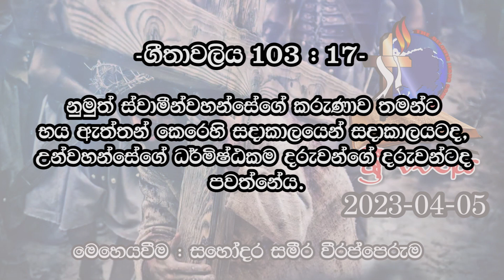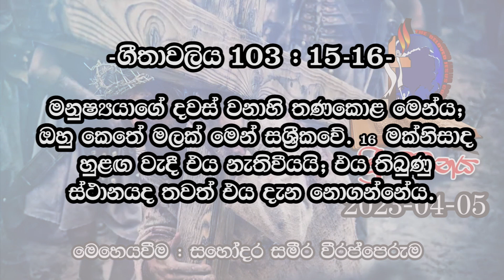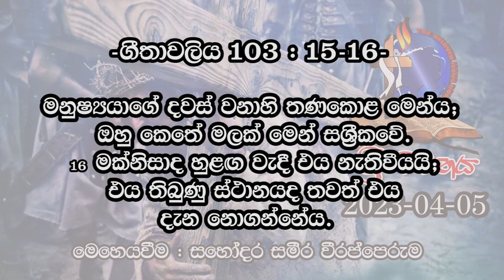ශ්‍රී වචනය 2023-04-05